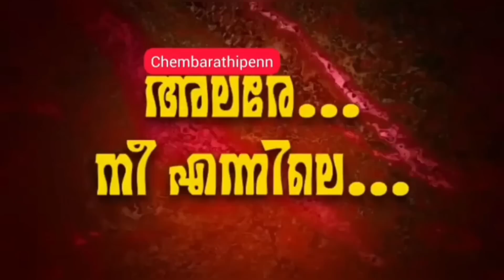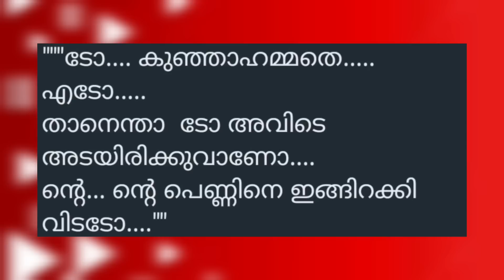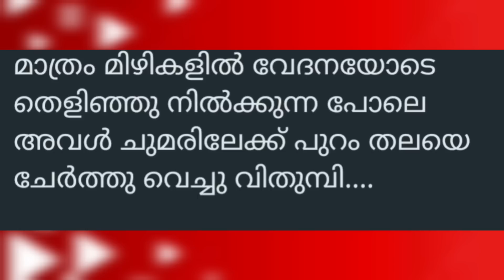അലരെ നീ എന്നിലെ /Part-32/Salimkarulai /Chembarathi penn /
കഥ :അലരെ നീ എന്നിലെ

രചന :ചെമ്പരത്തി പെണ്ണ്

അവതരണം :സാലിം കരുളായി